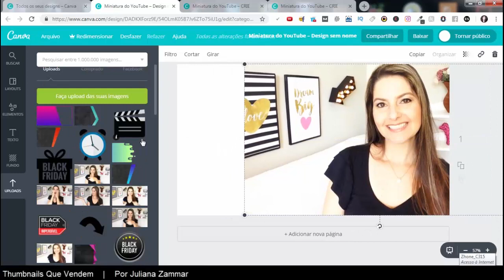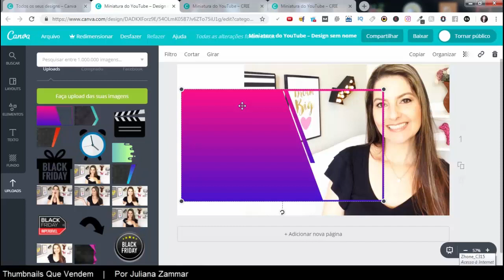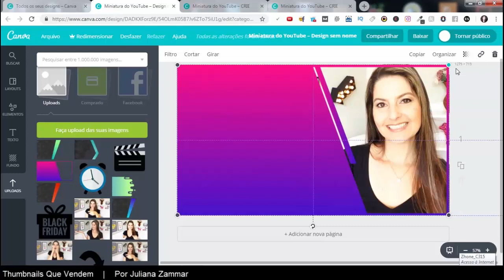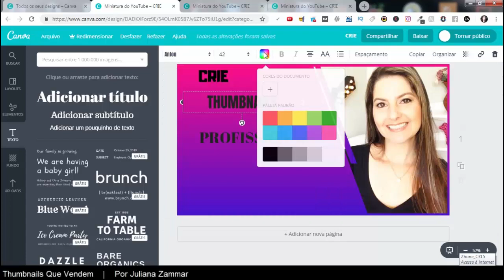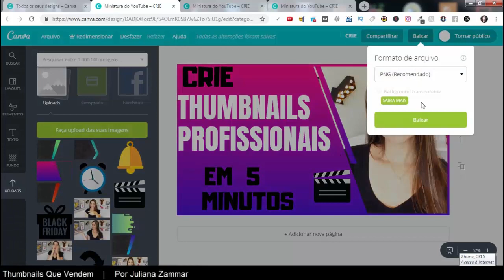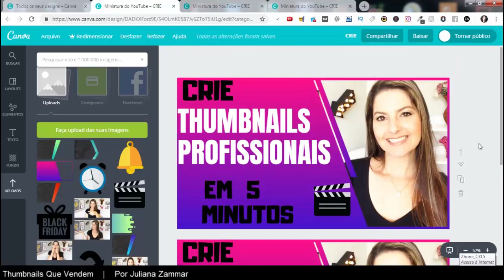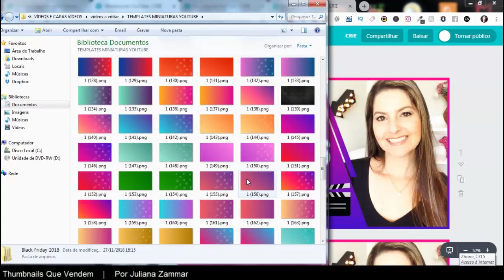❤️️ THUMBNAILS QUE VENDEM | Como Fazer Miniatura Chamativa TENHA + CLIQUES + VENDAS | Juliana Zammar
THUMBNAILS QUE VENDEM | Como Fazer Miniatura Chamativa TENHA + CLIQUES + VENDAS
Aprenda a Criar Thumbnails profissionais em poucos minutos.
Você sabia que um estudo Comprovado Demonstra Que 89% Das Pessoas Escolhe O Vídeo Pela Thumbnail?

Com o Curso Thumbnails Que Vendem você vai resolver definitivamente seu problema de criar Miniatura para os vídeos no Youtube!
No curso o Aluno vai aprender a criar Thumbnails ou pode usar os Templates pronto de Thumbnails profissionais que o Wellington disponibilizou para os alunos dentro do Curso.

❤️️ Assuntos relacionados ao vídeo:
THUMBNAILS QUE VENDEM
Curso THUMBNAILS QUE VENDEM
curso thumbnails que vendem funciona
como fazer thumbnail
como criar thumbnail